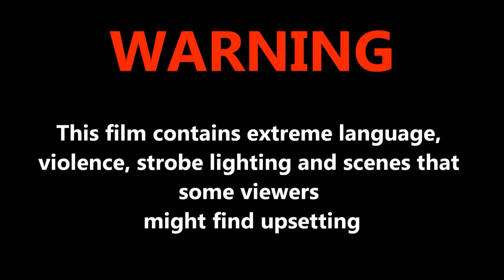Euro Truck Simulator 2 Multiplayer 2017 06 29 11 35 30 293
(Hdjal(3101) Reason : #1 Reckless driving & Intentional Ramming & #2 Ramming Expires : 14 Jul 16:38
(WeeCal04(191) Reason : #1 Reckless driving & Forcing the right of way & Ramming & #2 Dangerous overtaking & Ramming Expires : 14 Jul 16:39
(esentepelimehmet(1937) Reason : #1 Dangerous overtaking & #2 Wrong way Expires : 10 Jul 16:40
([Boss Lojistik] Enes G(2513) Reason : Red light & Ramming Expires : 05 Jul 16:41
(yagomilenio(3041)Reason : #1 Reckless driving & Ramming & #2 Wrong way Expires : 10 Jul 16:55